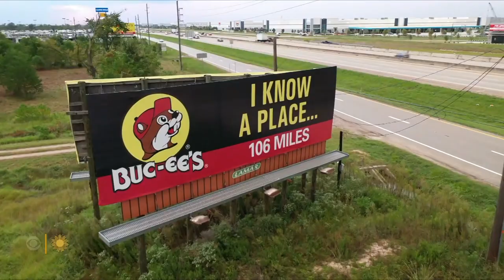Popular Convenience Store Chain Buc-ee's Will Open A Colorado Location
Buc-ee's will open a location off of I-25 in Johnstown sometime in 2024.